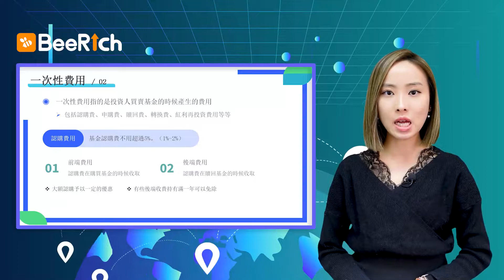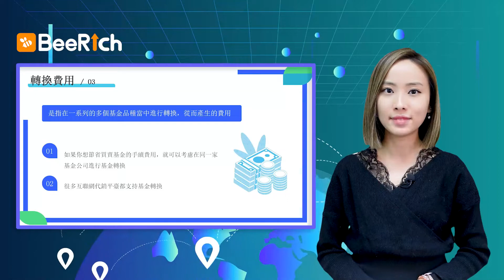5、基金的費用|BeeRich|美股| 港股 | 阿斯達克 | 股票 | 理財 |股票入門必學課 |2022| 炒股 | 投資 | 恒指| 賺錢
🔥問股票、攞猛料、學投資!財經高手即時投資分析，盡在BeeRich
喜歡這條影片的朋友，記得like👍及subscribe🙏這條頻道。
按一按「訂閱」旁的「鐘仔」🔔，更可最v快得知最新投資資訊！🤩
BeeRich致力於打造一个零距离与国内外知名财经专家及财经KOL学习、交流投资知识的网络媒体平台。做好功课、稳定投资心态及部署，跟着大咖选取跑赢大市资产。
整个股票交易时段与您实时炒股及交流，每日独家猛料，零距离对话财经高手。独家线上问港美股功能，问财经大V，帮您寻找最合适入市价。
專業的投資教育課程。从理财入门到股票操盘，由浅入深！內容涵蓋股票、基金、打新、衍生品等。名師獲邀進駐平台教授理財及投資心法，讓投資者更易掌握投資技巧。 幫助建立良好的投資觀念，積累人生財富。

以上資訊只供參考，任何用戶買賣前需要自行判斷。